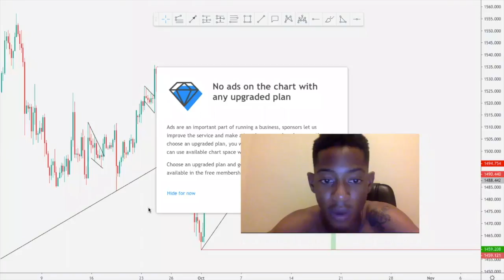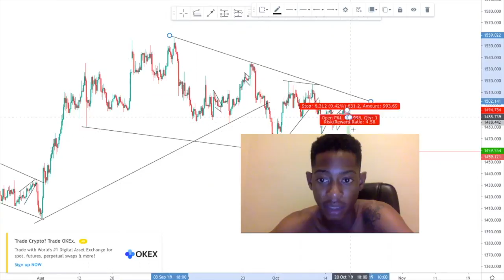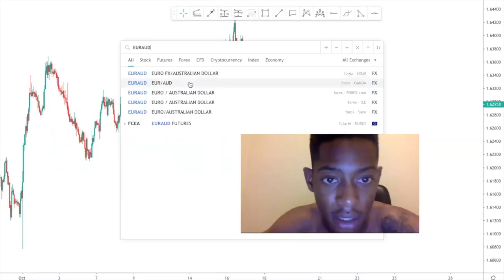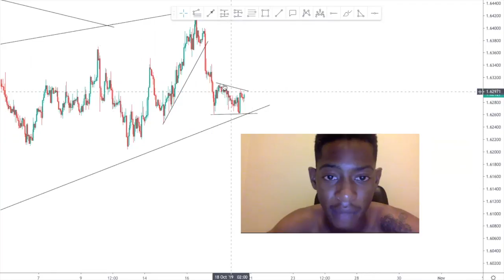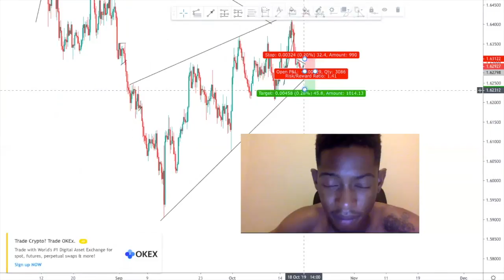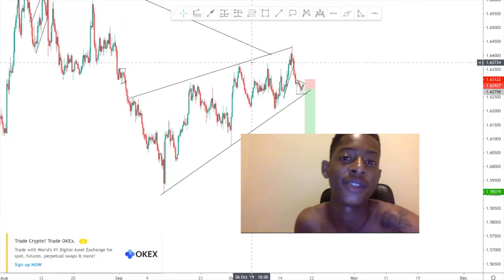Market Analysis 20 OCT 2019 // Most Important Lessons I Learnt Trading.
I Break down on EURJPY EURCAD AND XAUUSD , which I have seen beautiful confirmation moves that I believe you can take advantage of the the forex market this coming week.

Watch My "What To Do If You Are Just Starting Out in Forex Trading" video here: